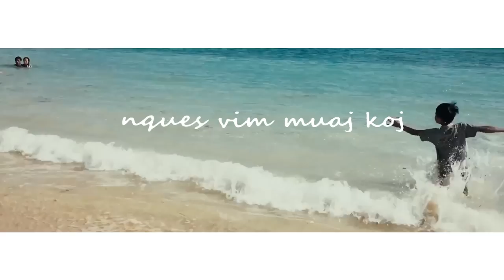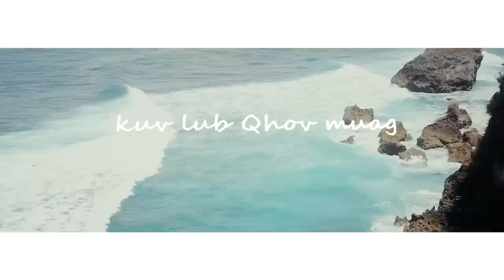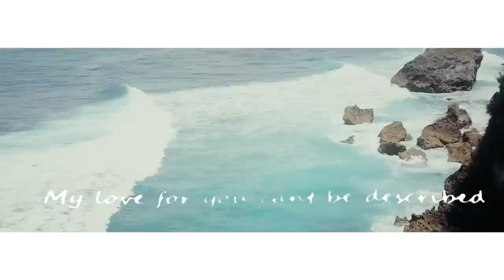Official Lyric Video Halo Zong - Neej Pum Kev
Special Thanks to Billy Vang in helping to make this project happen.
Special Thanks to Hmoodle for being in charge of promotions.

Film Credit:

Filmed by Elemental Footage

Edited by Halo Zong